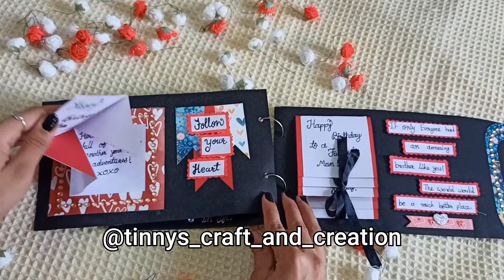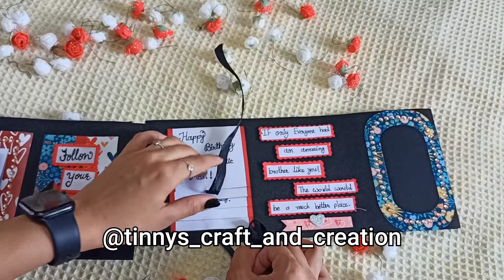Brother wishing card.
If you want dm 👉 @tinnys_craft_and_creation
This Card is available for many more like "mom", "ded", "sis", "love", "I❤️U", "bro" .